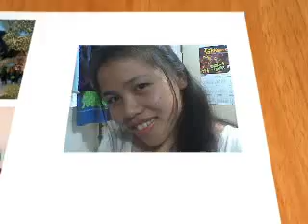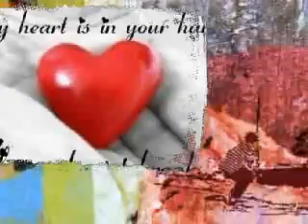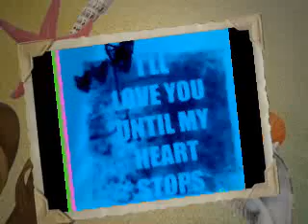i love you bhest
this is what you should remember,no matter what happen you well be my first and the last person i well always loved..